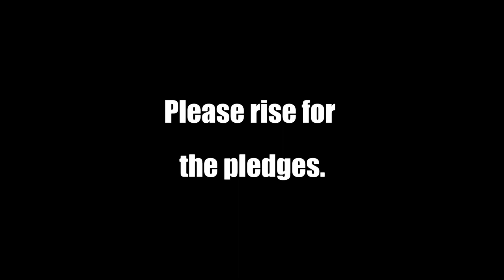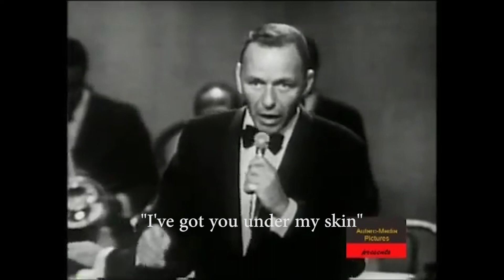Sting TV Thursday, December 12, 2019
StingTV is the Official morning announcements show for Texas City High School.